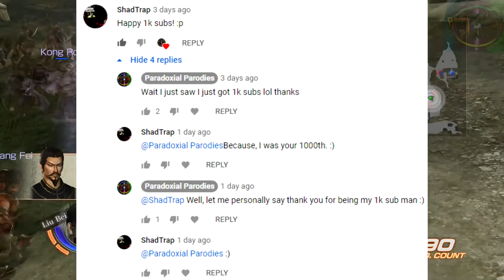Thank you guys for the 1K Subs!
Wow how time flies when doing youtube lol. Well, anyways, this video is me thanking you guys for staying with us for a long time and not only that this video tells what we plan to do with this channel and also as a special thanks we are going to be doing a FAQ video for this mile stone.

timestamp
0:00 thank you subs intro
02:07 Channel updates
02:34 Podcast Channel
04:37 Where to find our podcast
05:36 Soundtrack videos
08:20 Redoing old games
10:14 Group Commentary's
11:24 our videos on different websites
12:18 Community Tab & Facebook
13:18 Q and A Video
14:34 Outro